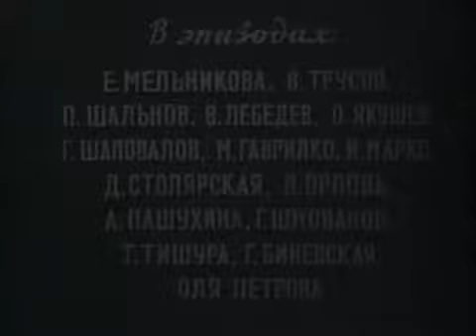Лев Кулиджанов / Когда деревья были большими (1962)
Фрагмент по хронометражу: 00:01:27  00:11:48